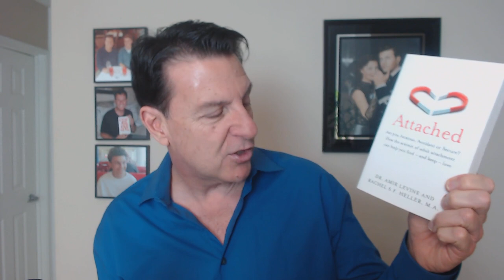What To KNOW About Dating An Anxious Avoidant Man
Are you familiar with love attachment styles?

This is how we bond with another person based on our experiences as children and this concept can help one understand their choices or the choices of others when it comes to choosing a mate.

This is really tricky stuff to comprehend, let alone deal with from an emotional perspective especially when dating an anxious-avoidant style.

In today's video, we will explore the DEEPER understanding of what happens when dating an anxious-avoidant man.

Let's talk about... What To KNOW About Dating An Anxious Avoidant Man